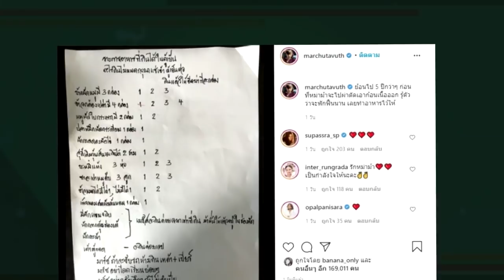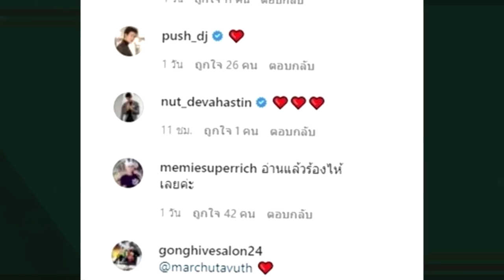"มาร์ช" เผยสิ่งสุดท้าย !! สุดซึ้ง ที่ได้ฝากไว้ ก่อนจะจากไป !!!